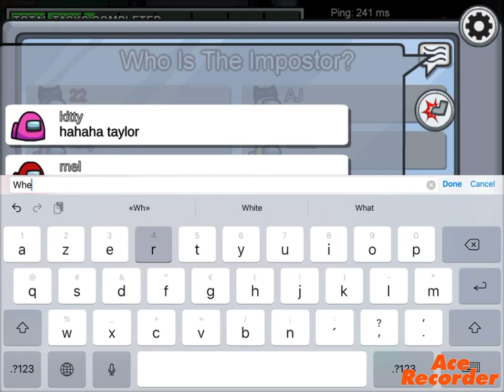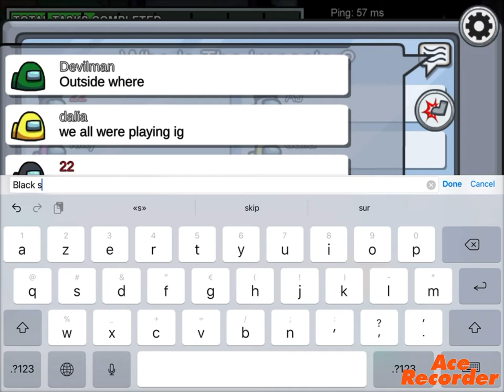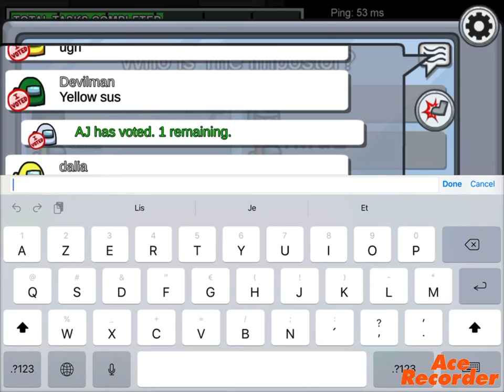Très bonne game imposteur